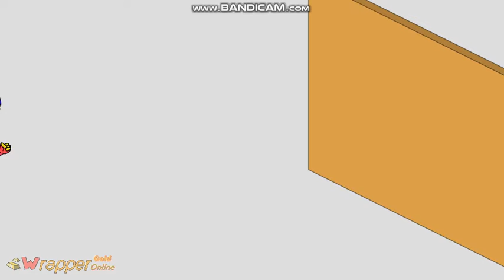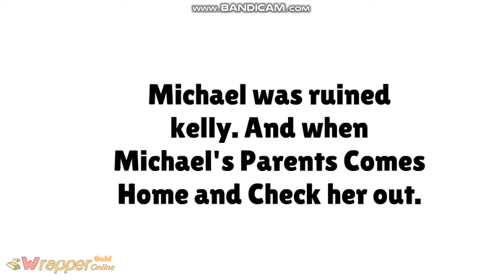Michael bullies kelly and gets grounded